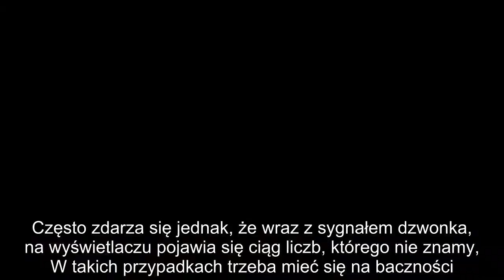Pilne ostrzeżenie dla wszystkich Polaków. Dzwoni do ciebie nieznany numer? Jednego słowa nigdy nie w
Telefon komórkowy jest sprzętem, który w dzisiejszych czasach jest obecny niemal w każdym gospodarstwie domowym. Z udogodnień, jakie niesie za sobą komunikacja mobilna i szybki dostęp do internetu, korzystają osoby w każdym wieku. Niestety, wiedzą to oszuści, którzy wymyślają coraz to nowsze sposoby, na wyłudzanie pieniędzy od nieświadomych Polaków. Dzwoni do ciebie nieznany numer? Uważaj.
Telefon komórkowy najczęściej jest wykorzystywany do komunikacji z bliskimi. Każdy posiadacz ma swojej bazie co najmniej kilkanaście numerów do osób, z którymi rozmawia najczęściej. Często zdarza się jednak, że wraz z sygnałem dzwonka, na wyświetlaczu pojawia się ciąg liczb, którego nie znamy, W takich przypadkach trzeba mieć się na baczności. Takie połączenie może zwiastować niebezpieczeństwo. To nie jedyny sposób, z jakiego ostatnio korzystają oszuści.
W ostatnich miesiącach znacznie nasiliła się liczba oszustw przez telefon. Wielu Polaków skarży się, że regularnie odbiera połączenia od numerów, których nie ma zapisanych w swojej bazie kontaktów. Zmorą każdego posiadacza smartfonu są oczywiście marketingowcy, którzy proponują najróżniejsze usługi - od umowy na szybszy internet czy lepszy model telefonu, po kołdry, garnki i jednorazowe maszynki do golenia. Wśród nich nie brakuje oszustów, którzy znaleźli prosty sposób na dodatkowy zarobek. Urząd Komunikacji Elektronicznej wydał specjalne ostrzeżenie w tej sprawie. Warto zapoznać się z jego treścią.
Klaudia Kieliszczyk, przedstawicielka biura komunikacji Urzędu Komunikacji Elektronicznej, w rozmowie z dziennikiem "Fakt", udzieliła kilku przydatnych rad dla użytkowników smartfonów. Koniecznie przekaż te informacje osobom starszym, gdyż to one najczęściej padają ofiarą przestępców, nieświadomie podając im swoje dane osobowe. Najlepszym sposobem, według specjalistki, jest po prostu nieodbieranie połączeń od nieznanych numerów. Jeśli do rozmowy jednak dojdzie, należy bardzo uważać na słowa, które wypowiadamy.